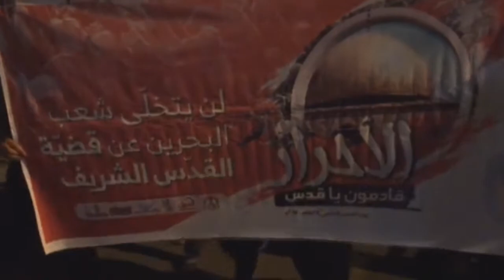مسيرة يوم القدس العالمي في جزيرة سترة "قادمون يا قدس الأحرار 2" 23/6/2017 Bahrain